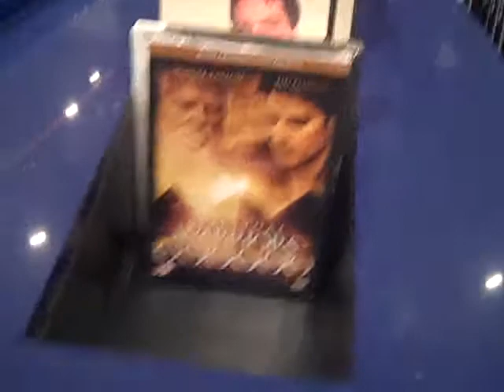Spiritual Warriors DVD with Elvis DVD's with John-Roger and friends.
"SPIRITUAL WARRIORS is a mind-bending, consciousness-raising trip very much
worth taking.  A dramatic story, a stunning visual journey, and a life
lesson all rolled into one.  It's a special effects movie about creating
your own destiny, but the most special effect is the way it makes you feel.
See it twice."  - Straw Weisman, Associate Producer, WHAT THE BLEEP DO WE
KNOW!?

JOHN-ROGER, CodirectorFor over 50 years, John-Roger, has traveled the world, guiding people to find the Spirit within themselves and teaching how to live a healthy, loving, peaceful, and rewarding life. John-Roger is a NY Times #1 bestselling author and prolific writer of over 55 publications, an award winning filmmaker, and founder and current spiritual advisor of over a dozen non-profit organizations. Currently 79 years young, John-Roger continues to work, travel and inspire many.
JSU GARCIA, CodirectorJsu Garcia is a filmmaker, actor and ordained Minister in the Movement of Spiritual Inner Awareness. Garcia has enjoyed a diverse acting career, starring in A Nightmare on Elm Street, We Were Soldiers, Che and Along Came Polly, and with over 70 credits to his name. Co-Directing 2 features with John-Roger. However his first love and fulltime commitment for now over 25 years has been serving and traveling with his friend and Spiritual Wayshower Dr. John-Roger.